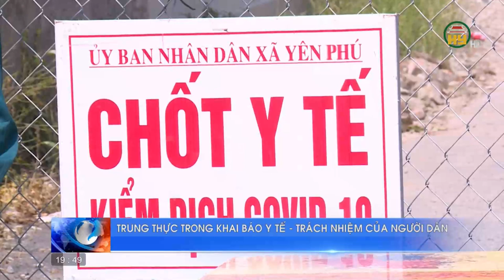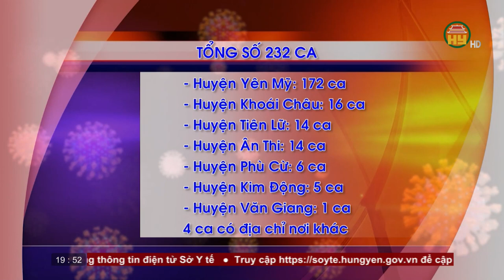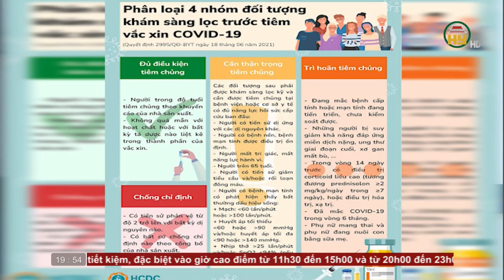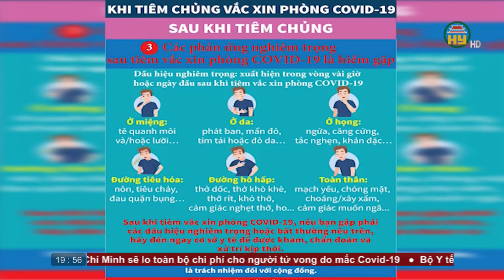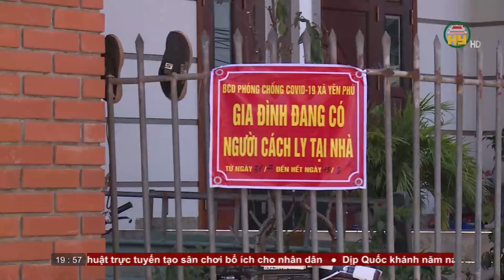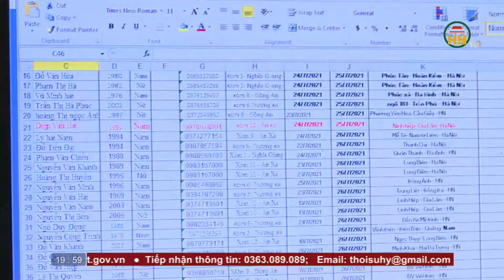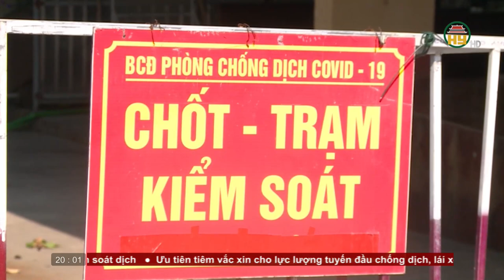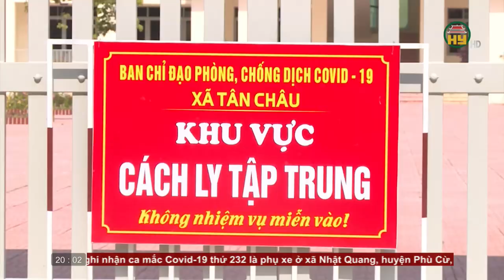Thời sự Hưng Yên thứ 7 ngày 7/8/2021